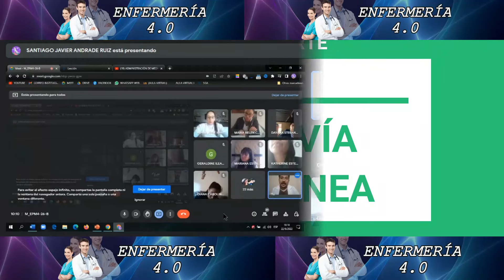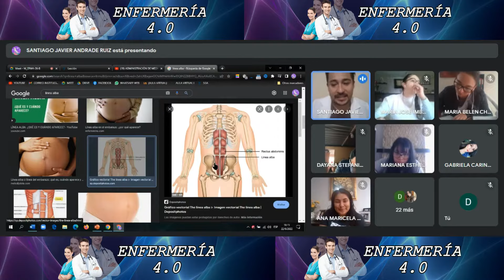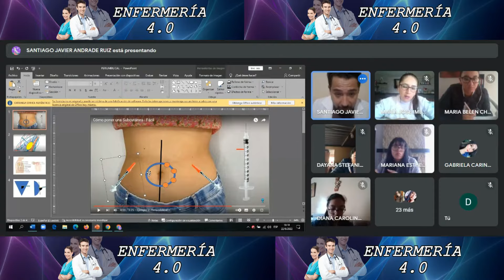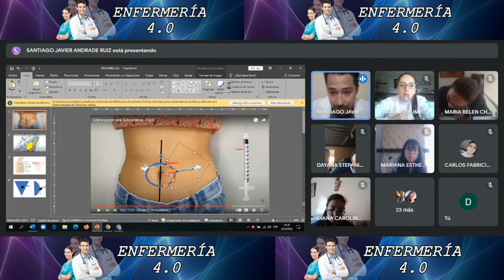🌟DIVISIÓN REGIÓN PERIUMBILICAL🌟vía subcutánea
DIVISIÓN REGIÓN PERIUMBILICAL

La palabra periumbilical tiene el significado de "región del cuerpo alrededor del ombligo" y viene del prefijo peri- griego (alrededor), el prefijo latino -al (relativo a) sobre la palabra latina umbilicus = "ombligo".

El dolor localizado en la región periumbilical se origina en las vísceras que proceden del intestino medio, que son: intestino delgado, apéndice, colon ascendente y los dos tercios proximales del colon.